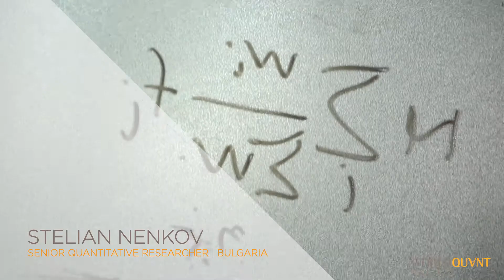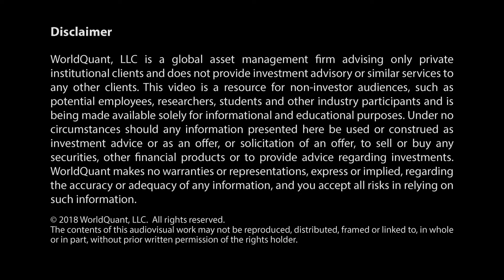Stelian Nenkov: From Math to Markets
Stelian Nenkov describes how he learned to apply his love of math to identifying alphas — signals that seek to make predictions about future movements of various financial instruments.